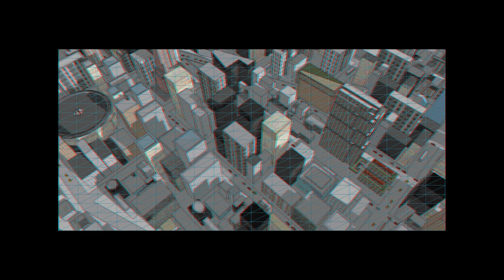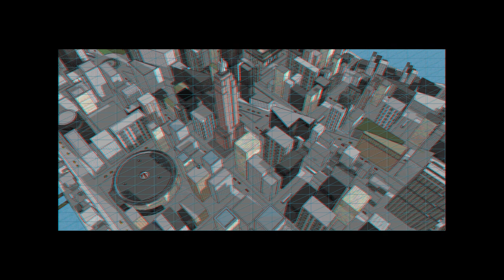New York immagini 3D HD remix musica verdulandia